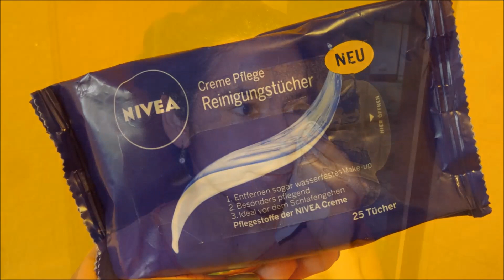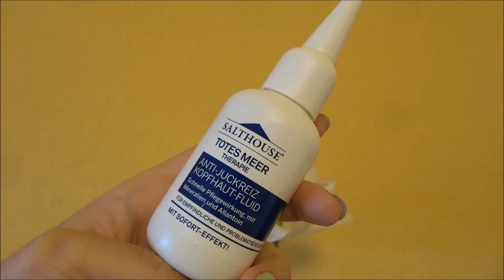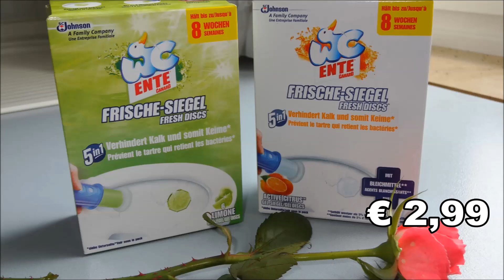Video Haul - Comprando y probando ♥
Productos mencionados:

-Tinte para make up Lightening - The Body Shop
-Esponja para el rostro -Real Techniques
-Loción corporal Hautstraffende- bebe MORE
-Toallas húmedas limpieza y cuidado facial - Nivea
-Leche limpiadora en crema - Nivea
-Rasuradora Shave & Protect - Nivea
-Rasuradora HydroSilk - Wilkinson Sword
-Esmalte en Gel Red Eya 470 - Sally Hansen
-Top coat para uñas 100 - Sally Hansen
-Fluido cuero cabelludo Totes Meer - SaltHouse
-Mascarilla para el cuero cabelludo de arcilla - Elvital L´oréal
-Shampoo Tonerde - Elvital L´oréal
-Acondicionador Tonerde - Elvital L´oréal
-Shampoo en seco Tonerde - Elvital L´oréal
-Acondicionador en espuma efecto volumen - Pantene Pro-V
-Discos para el baño - Wc Ente